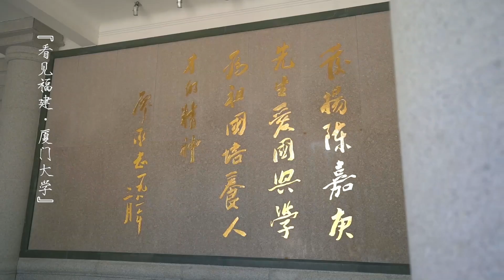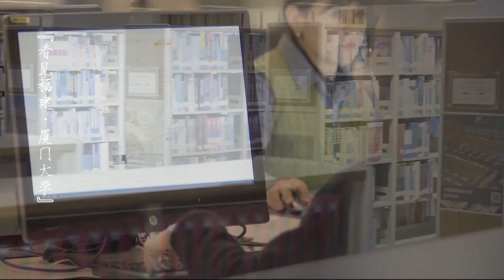看見福建 ：廈門大學 Seeing Fujian: Xiamen University | 航拍风景 Aerial Landscape | 4K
看見福建：廈門大學｜坐擁山海、芙蓉為裳，這所東南名校，以頡頏世界一流大學為目標，心系“國之大者”，彰顯“國之大學”，鍛造“國之大器”，弘揚“國之大道”。南強鐘響，青春華章在祖國大地上書寫；鳳凰花開，百年夢想在星辰大海間綻放。百集航拍視頻系列《看見福建》，讓我們跟隨鏡頭，一起雲遊福建，看遍八閩。

Xiamen University, colloquially known as Xia Da, is a national public research university in Xiamen, Fujian, China.

Founded in 1921 by Mr. Chen Jiageng, Xiamen University is the first university founded by overseas Chinese in the history of modern Chinese education and one of the first universities in China to admit graduate students. It established Xiamen University Malaysia and became the first Chinese university to build an independent campus overseas. Its buildings were selected as one of China's key cultural relics and the first batch of China's 20th century architectural heritage, and it is known as "China's most beautiful university".Feel the rich human history in the beautiful scenery and harvest your own romantic experience.
(Recommended by Refreshing Fujian)